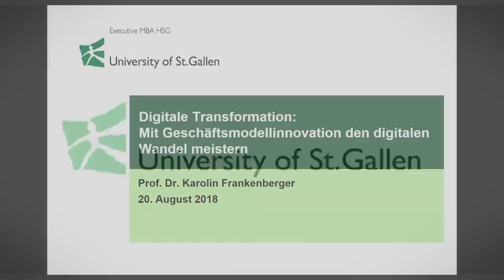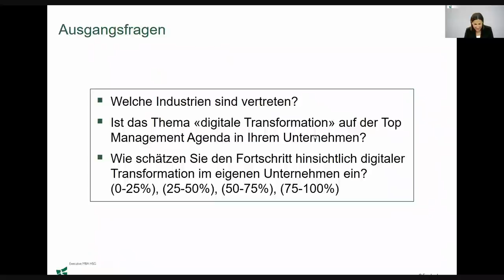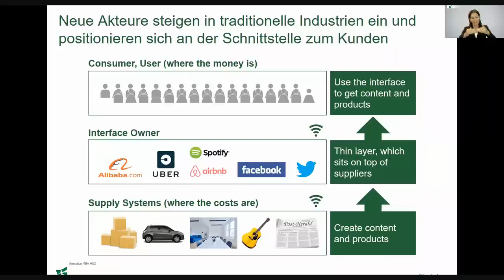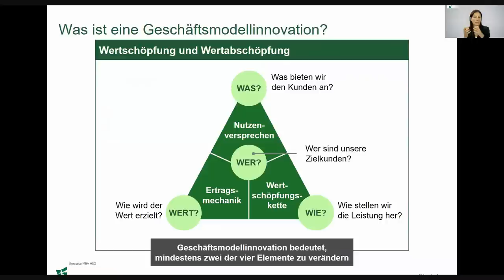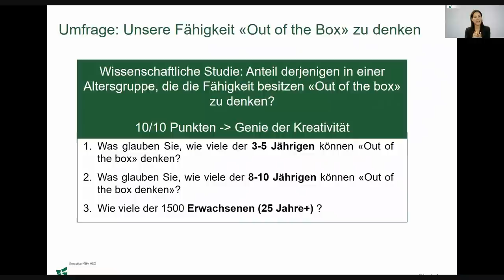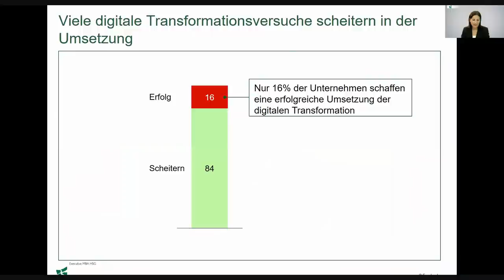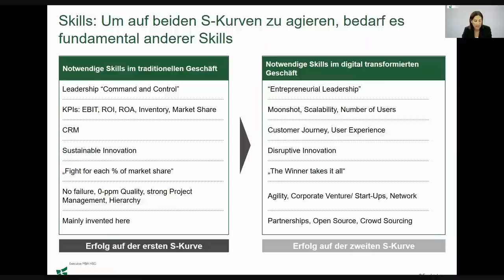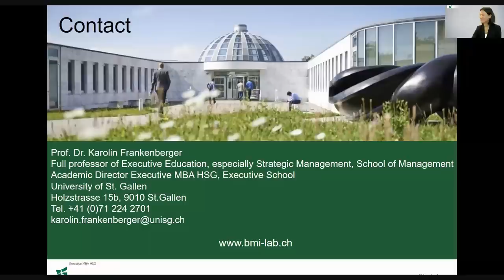HSG Spotlight - Digitale Transformation mit Prof. Dr. Karolin Frankenberger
Mit Geschäftsmodellinnovation den digitalen Wandel meistern mit Prof. Dr. Karolin Frankenberger

Prof. Dr. Karolin Frankenberger erläutert in diesem Webinar, wie auch etablierte Unternehmen es schaffen können, ihr Geschäftsmodell zu revolutionieren und damit die Transformation in eine digitale Welt meistern können.